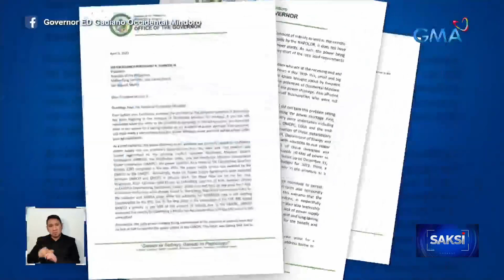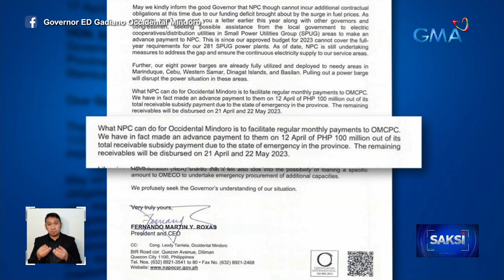Ilang estudyante sa Occ. Mindoro, naospital dahil sa sobrang init na sinabayan pa ng... | Saksi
Ilang estudyante sa Occ. Mindoro, naospital dahil sa sobrang init na sinabayan pa ng mahabang brownout

Hindi lang sobrang init ang problema ng mga estudyante sa Occidental Mindoro. Sumabay pa ang halos buong araw na brownout.